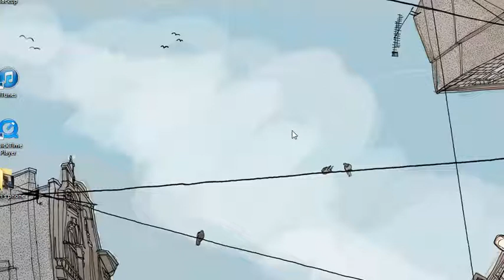Haloz Plays Magic and Might part1